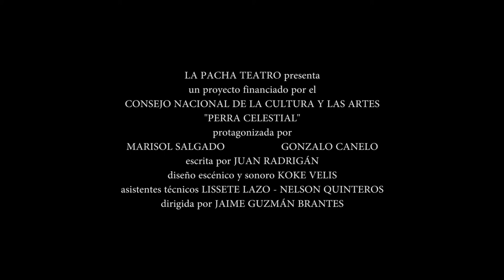Perra Trailer HD